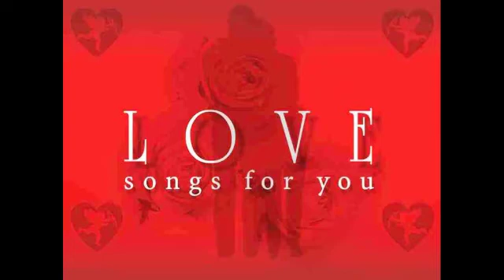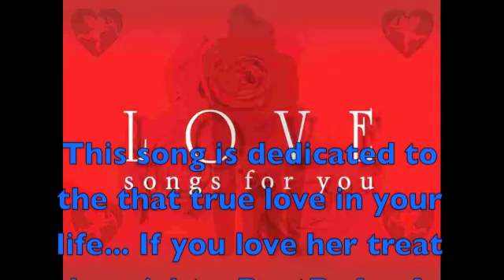Mayhem- Love Song Ft AV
This song is dedicated to that special person in your life. If you love her treat her right. Please comment and like the video.  If you enjoyed the music please share it to the world and add/visit the pages below for more music. Please Google the word "AMAYHEM83"